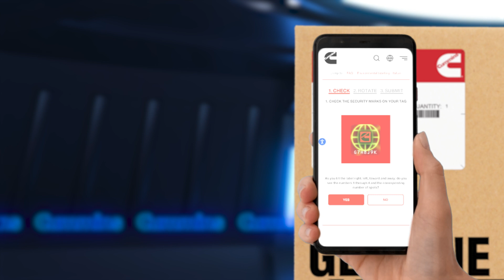Cummins New Recon Parts: ¿Cómo identificar y validar partes genuinas Cummins?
¿Cómo garantizamos la autenticidad de tus PartesGenuinasCummins? 👀

👉🏻 Conoce nuestra nueva etiqueta, los pasos que necesitas seguir para validar y asegurar la calidad de tus piezas.

Cummins New Recon Parts revolucionando la seguridad de partes originales en OEMs, distribuidores, dealers independientes y clientes finales.